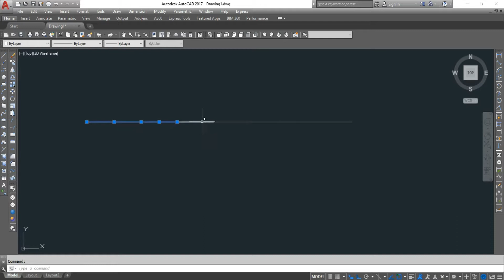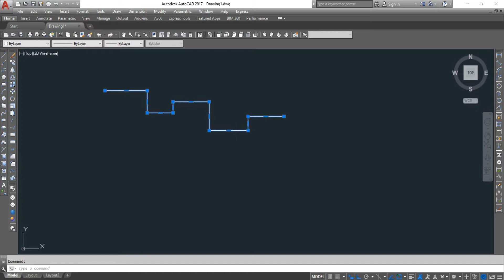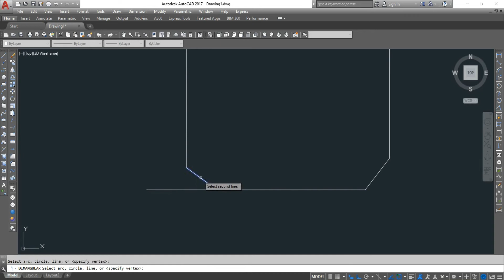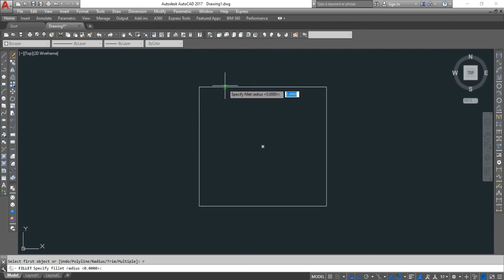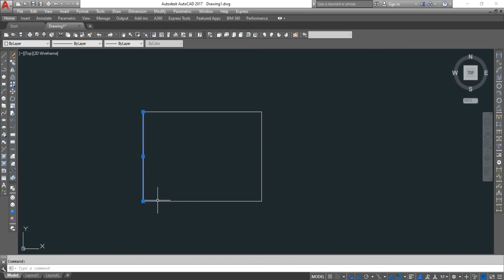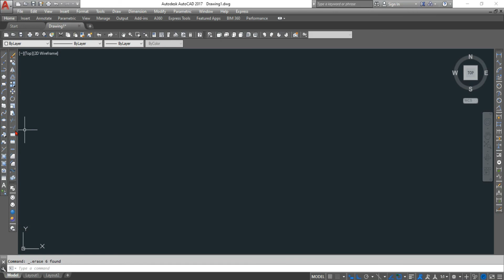Join, Chamfer, Fillet, Explode in in AutoCAD | Part-17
▶  About This Video:
✅ Cover Topic
▶  Join
▶  Chamfer
▶  Fillet
▶  Explode